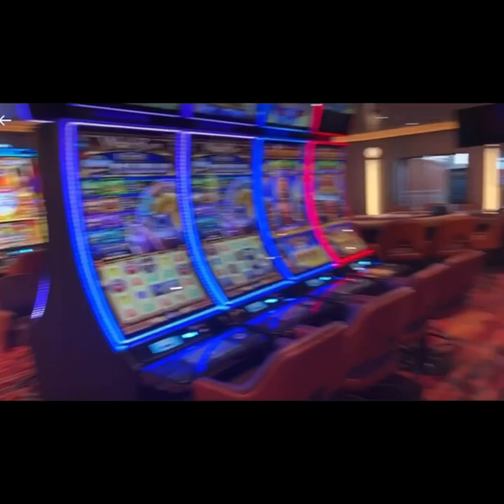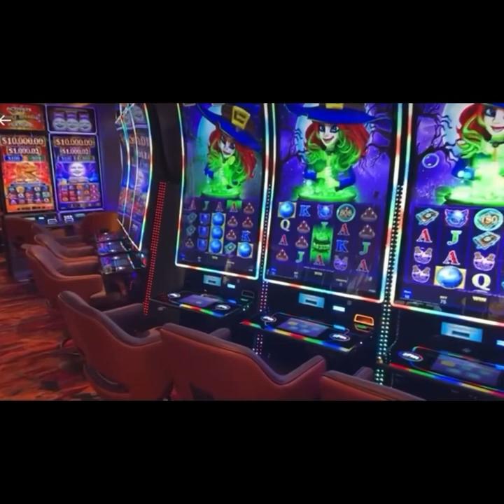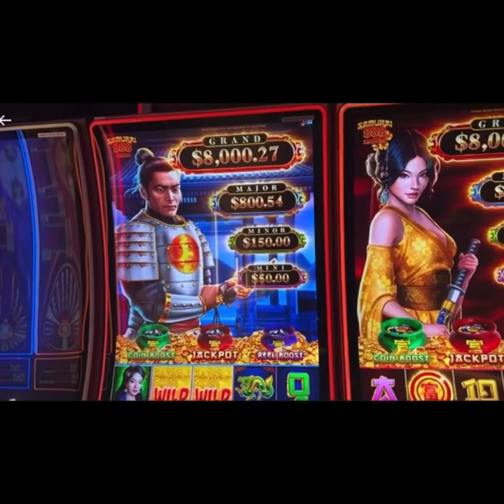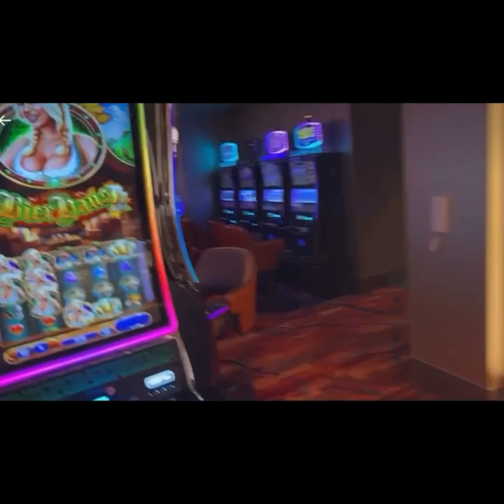CARNIVAL CELEBRATION TOUR FROM JOHN HEALD, CARNIVALCELEBRATIONTOUR, LEE MASON RIDING BOLT 2022-23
CARNIVAL CELEBRATION TOUR FROM JOHN HEALD, BEHIND THE SCENES FOOTAGE,+LEE MASON RIDING BOLT ⭐️ VIDEO

Watch as John Heald explores over-a Dozen different areas on the CELEBRATION, including a special treat from Cruise Director Lee Mason of footage cruisers aren’t allowed to get while riding THE BOLT Roller Coaster

Coach Cruise Facebook link (Join today!)